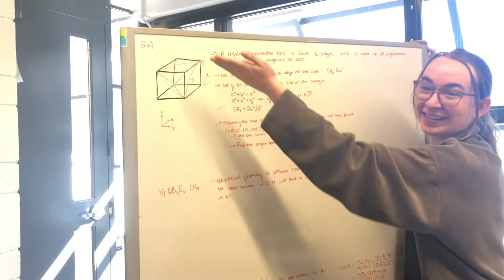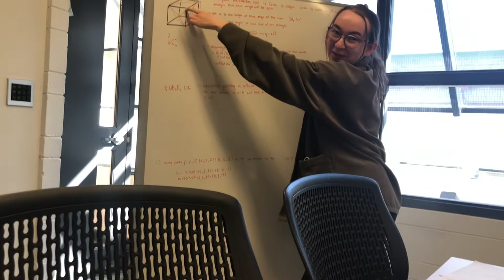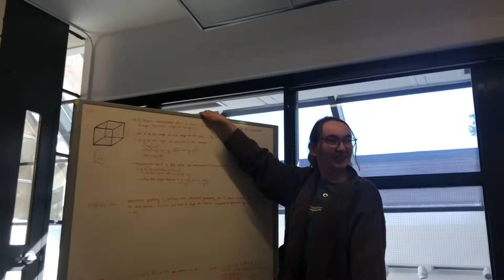I got ENGAGED!!🥺🤗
A little late with the upload but it's midterm time for us science students. This video is just random video we got while studying, so hopefully you enjoy it because it was very fun to film! Good luck to anyone with upcoming tests or midterms, you guys got this!! I be-leaf in you lol!